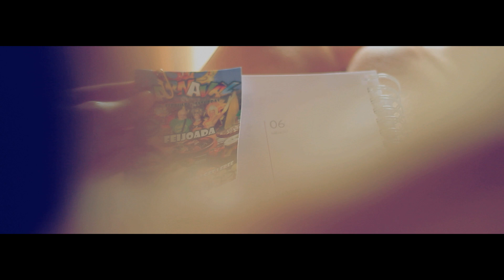Carnaval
Paulo Gualano & Unidos de Miami
Steak Brasil   -   February 6th 2016